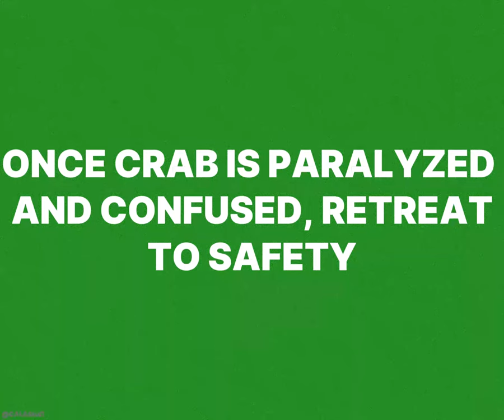area12-scp098-encounter-instructional-video.mpeg1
This took a bit to make, hope you enjoy it.